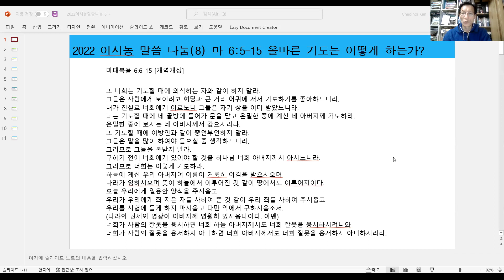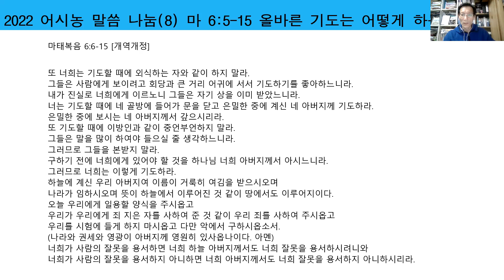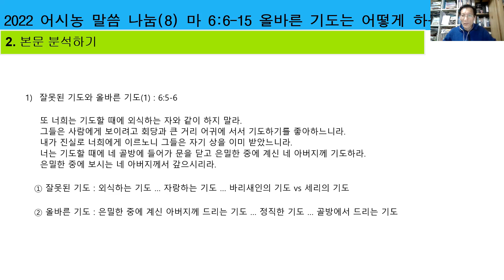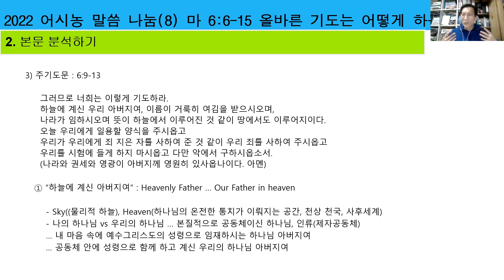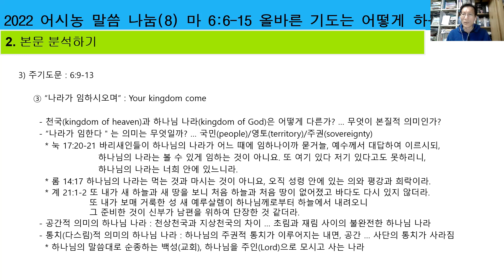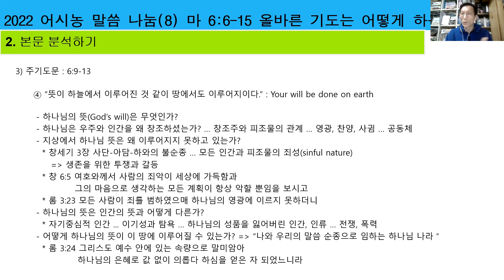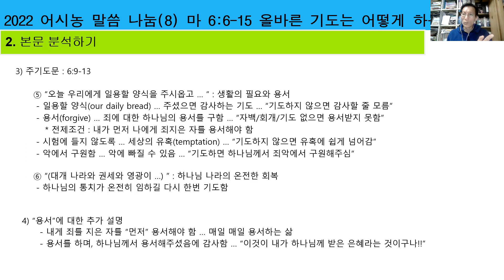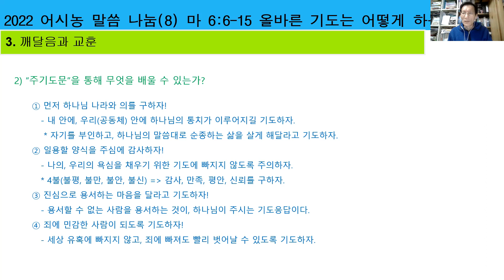2022 어시농 말씀나눔 8 주기도문